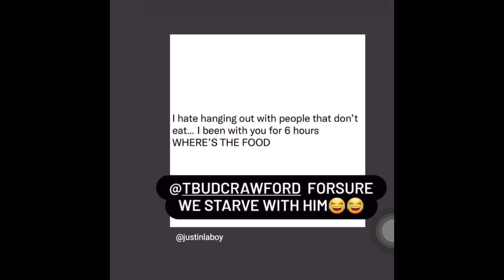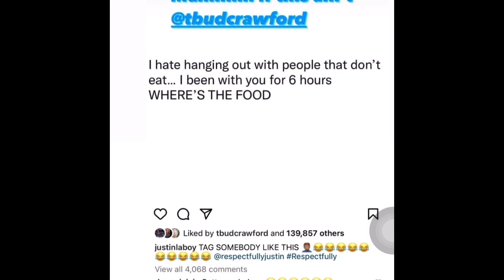errolspencejr WHERE IS THE CONTRACT ??? STOP 🧢